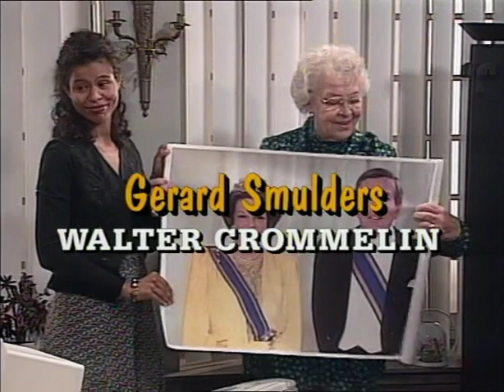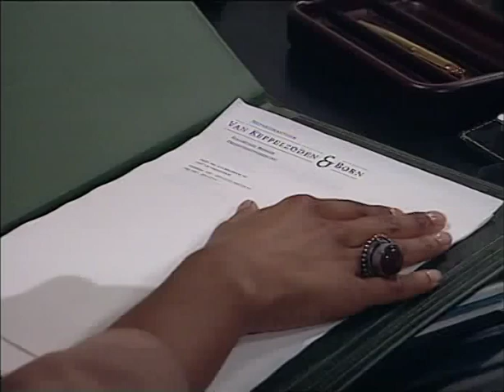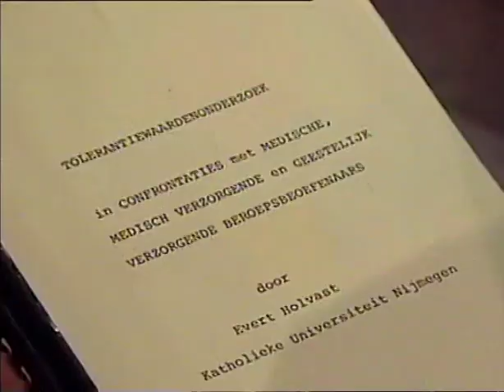We zijn weer thuis, aflevering 47 - Wie wat waar (vpro 1994)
Dit is de laatste aflevering.